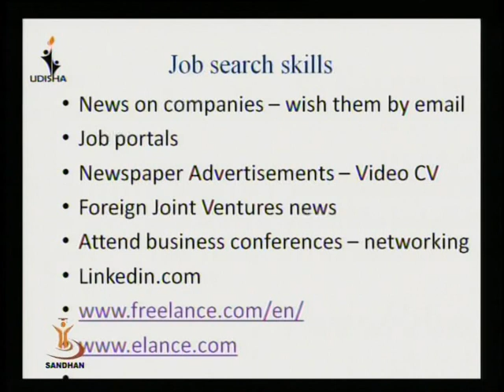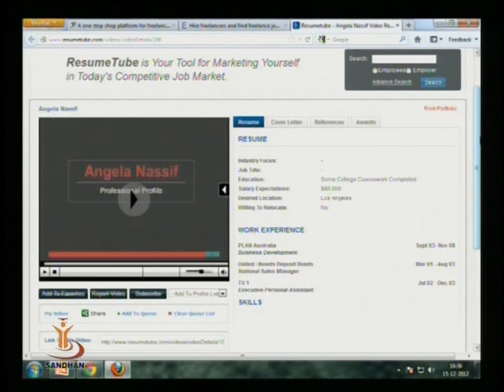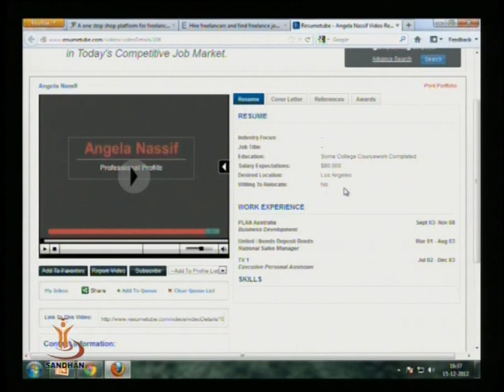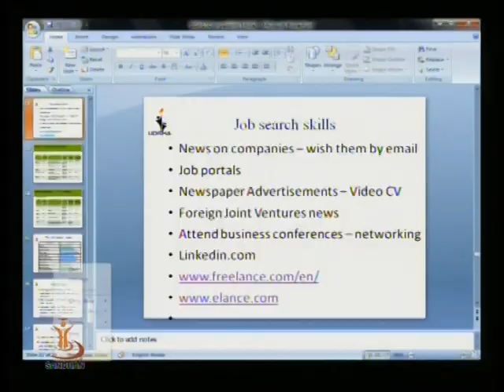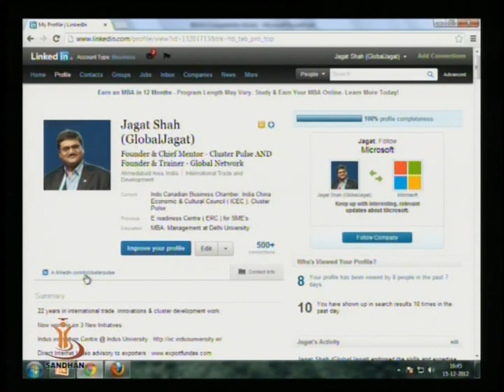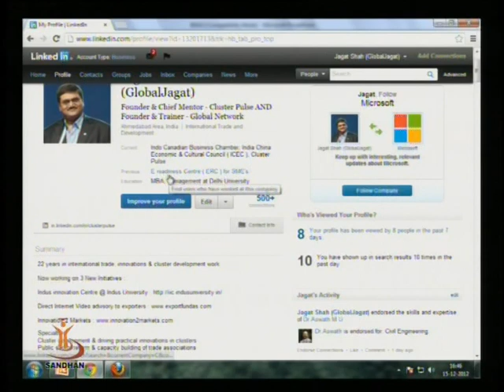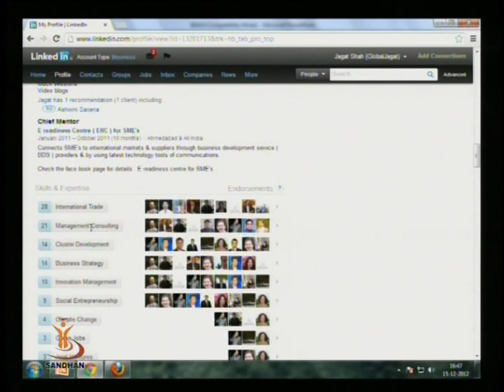TELECOM & YOU 1